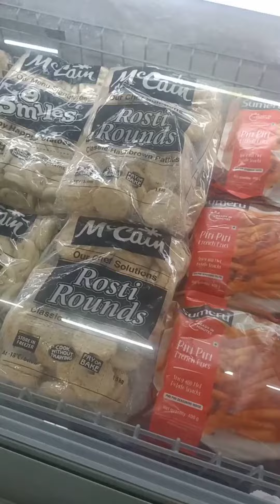Metro cash and carry Kolkata ✌️shopping